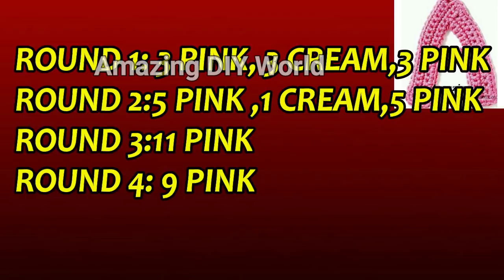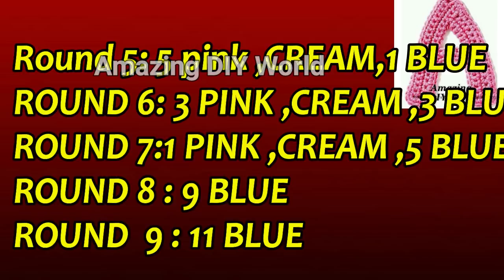குரோஷா கூடை| crochet basket weaving tutorial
hi viewers
      in this video you will learn to  weave Crochet  wire koodai making for beginners.

           I have given clear and detailed explanation tutorial for making Crochet wire for beginners in this crochet wire basket I have used only single crochet stich. single crochet is very easy for beginners. I will show  t video easy method of making of  crochet wire basket woven by  crochet wire also called twisted wire in this crochet wire koodai  using many other design. it is very easy for beginner easy to learn this crochet wire basket.
I am used this koodai
300 gram  twisted wire in  two colours.
crochet wire koodai specifications :
size: length 9.5 inches

 Amazing DIY   world

crochet wire basket